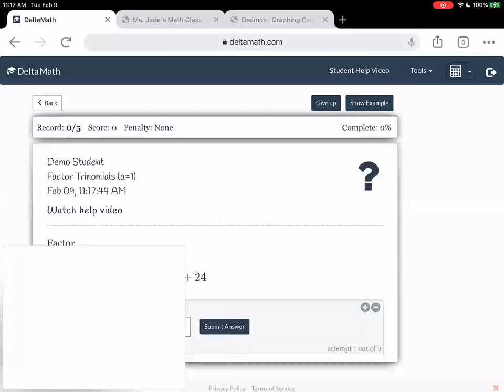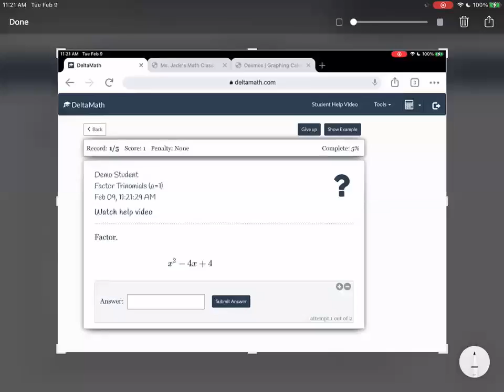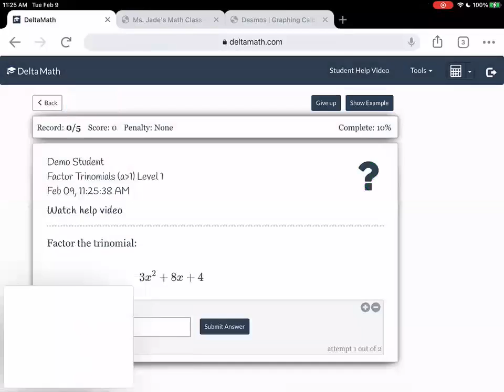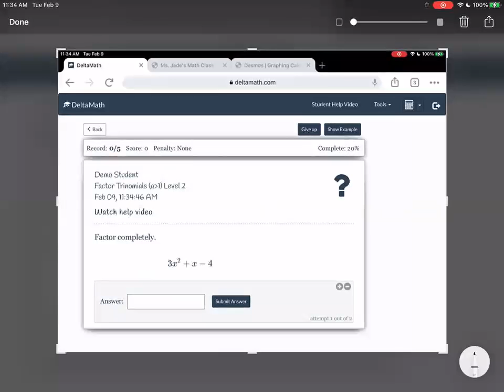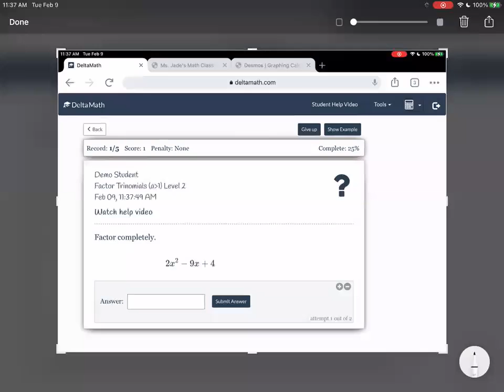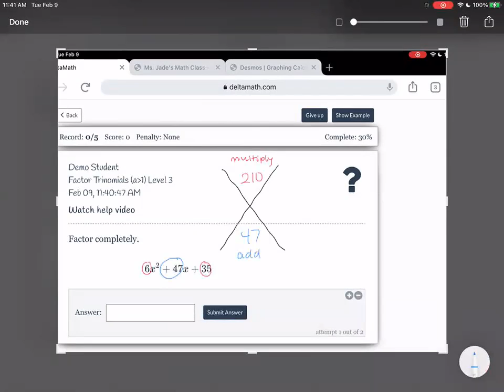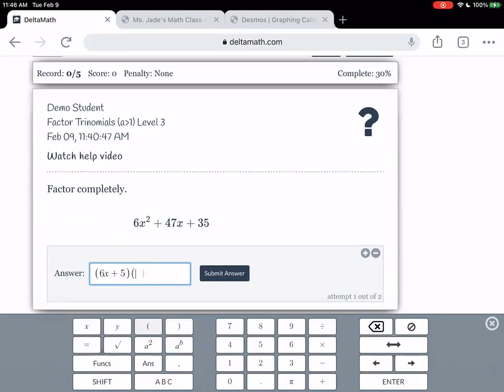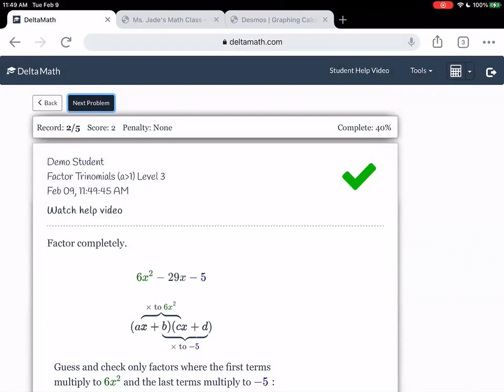DM#24 - Factoring ax^2 + bx + c